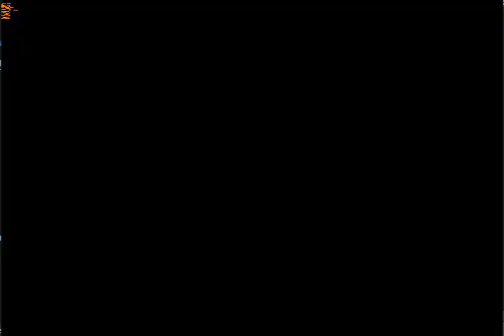⚔ 🛡️ Fire Emblem Sacred stones Gameplay Part 3 2023 ⚔ 🛡️